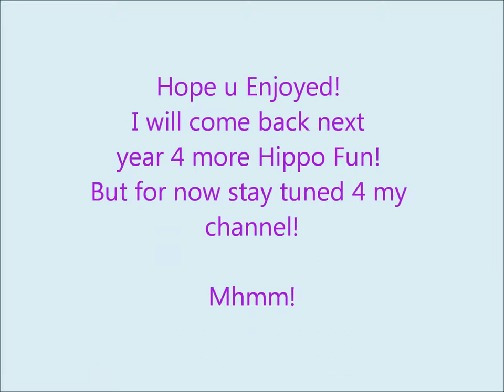The cutest Hippos of 2012!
This is my first video and rnt the hippos just so cute! mhmmm! Remember 2 got to my channel and visit other videos i will make!